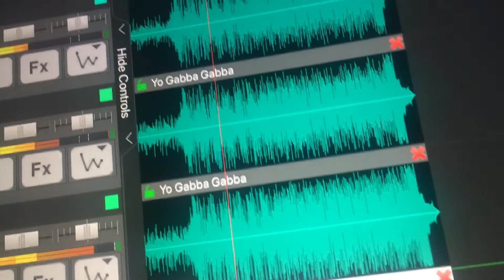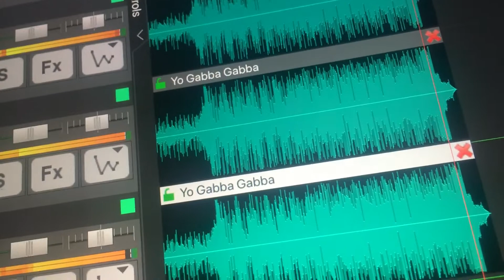Yo Gabba Gabba Theme Song in Diamond Effect